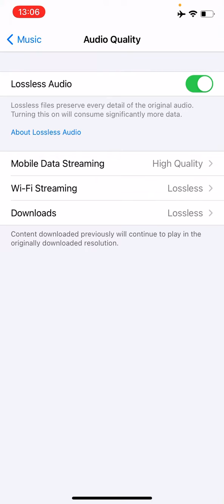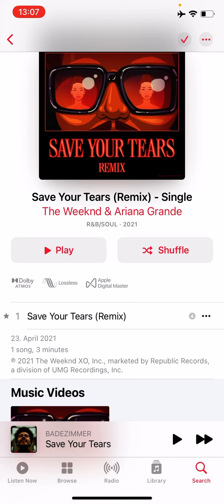Apple Music iPhone Loseless + Dolby Atomos aktivieren Tutorial Deutsch Germany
Apple Music iPhone Loseless + Dolby Atomos aktivieren Tutorial Deutsch Germany Anleitung iOS iPadOS